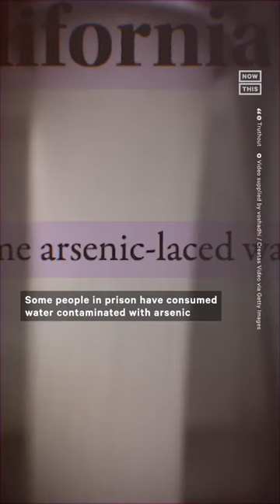NowThis: Compassionate Release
We are working with a broad coalition of organizations to help pass HB1648 to expand safe pathways to compassionate release for the sick and elderly in Indiana.